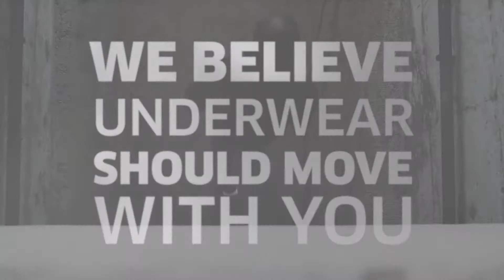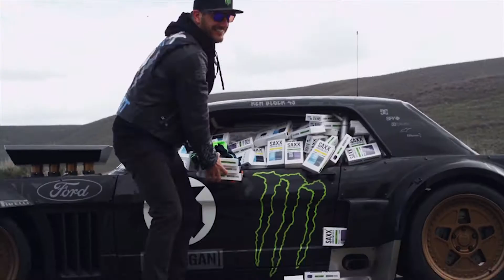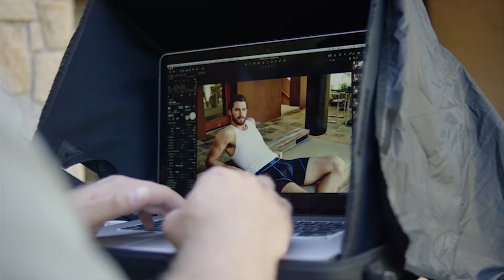SAXX Free-To-Move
Saxx was conjured up in 2006, when Trent Kitsch was on an Alaskan fishing expedition. After spending hours in a cold, clammy ocean suit he knew there had to be a better way to protect himself from chafing. After the fishing trip, he worked with a seamstress and designer to create a panelled fabric hammock. Fourteen prototypes later, the BallPark™ Pouch and SAXX Underwear was ready for action.

and equip yourself with game changing, next-level apparel that allows you to move freely, without restriction.